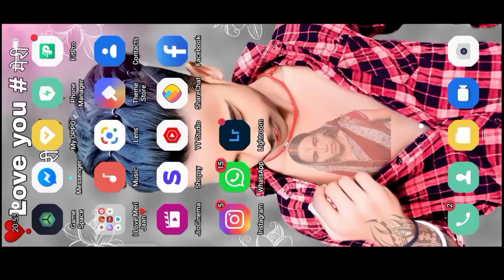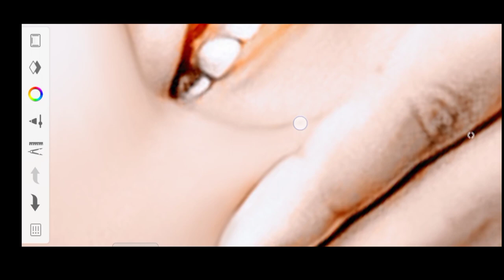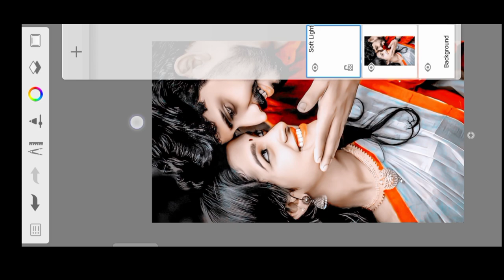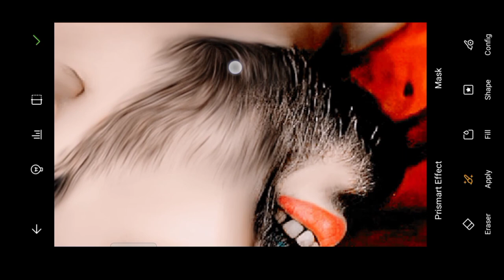LOVE PHOTO EDITING Hard edit 🥰 video 1million @editerlover 🥰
.OR.

Lightroom photo editing | Lightroom editing background change | Lightroom se photo edit kaise kare |

Or

To guys is video mein Maine apko bataya ki app kaise lightroom app ki help se apni normal pic ko bahut amazing orange tone look de sakte hai step by step in Hindi

S̳O̳M̳E̳ V̳E̳R̳Y̳ U̳S̳E̳F̳U̳L̳ V̳I̳D̳E̳O̳S̳ Y̳O̳U̳ H̳A̳V̳E̳ T̳O̳ W̳A̳T̳ch

How to edit your hair and smooth your skin=

S⃣O⃣C⃣I⃣A⃣L⃣

H O P E      I       B R O U G H T    A

S M I L E

1.lightroom editing
2.lightroom photo editing
3.lightroom editing background change
4.lightroom editing in mobile
5.lightroom presets
6.lightroom dslr photo editing